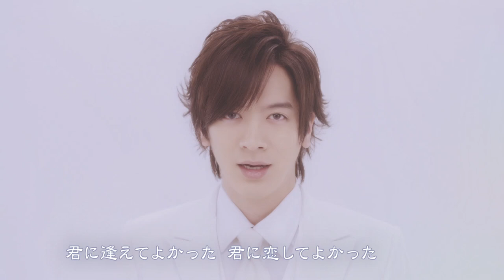DAIGO「K S K」MV（Web Size Version）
■DAIGO「K S K ～W Version～」
5/20～ 期間限定配信スタート

配信期間：5/20(金)0:00～6/14(火)23:59

■DAIGO 4th Single「K S K」
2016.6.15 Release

CD収録曲
M1. K S K
M2. K S K ～Karaoke～
words & music：DAIGO

DVD収録内容：「K S K」Music Clip＋Music Clip Off Shot
品番：ZACL-6039
価格：¥1,500（¥1,389＋税）

◆ウェディング盤【CD Only】
CD収録曲
M2. K S K ～Piano Version～
M3. K S K ～Karaoke～
words & music：DAIGO

品番：ZACL-6040
価格：¥1,000（¥926＋税）

リリース記念「ミニライブ＆握手会」開催決定!!

6月15日（水）
東京：池袋サンシャインシティ　アルパB1噴水広場
17：00　START

6月17日（金）
大阪：あべのキューズモール 3F スカイコート
18：00　START

6月18日（土）
埼玉：イオンレイクタウンmori  1F木の広場

■ライブ情報
SPECIAL LIVE『BREAKERZ IX』
日時：2016年7月23日（土）
開場 16:00／開演 17:00
会場：東京・豊洲PIT
チケット代金：オールスタンディング 6,800円（税込）
チケット一般発売日：2016年6月25日（土）
※入場時ドリンク代別途必要
※開場時間より整理番号順の入場となります。